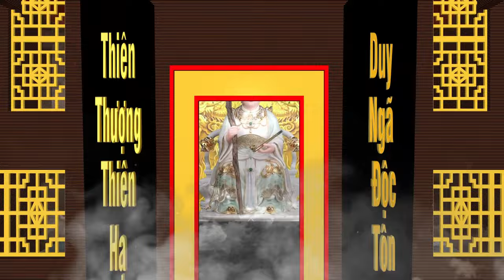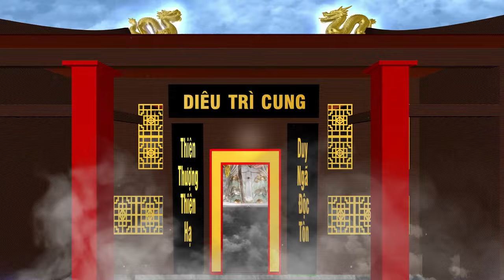Kể từ đây vô số tai ương, Đáng lo âu cảnh máu nhuộm đường; Tai đầy tiếng thê lương kêu khóc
Mẹ đấy con! đời chưa hết khổ,
Kể từ đây vô số tai ương,
Đáng lo âu cảnh máu nhuộm đường;
Tai đầy tiếng thê lương kêu khóc.
Mẹ đấy con! cảnh đời tang tóc,
Từ thị thành đến hốc hang cùng;
Đâu cũng đều mang gánh họa chung,
Khổ với thảm vô cùng ớ trẻ.
Mẹ đấy con! nói sao cạn lẽ,
Nạn nầy qua rồi kế nạn kia;
Ngục trần gian khoá bị mất chìa,
Thương sanh chúng nhiều bề khổ não.
Mẹ đấy con! nay gần đến chỗ,
Đức Ngọc Hoàng bôi sổ loài người;
Nếu không làm hiền đức tốt tươi,
Hồn xác chẳng còn nơi cứu rỗi;
Mẹ đấy con! đời như ổ mối,
Chừng gặp khi nước dội khỏi bờ.
Thì chỉ trong giây lát phút giờ,
Cả thành quách đều xô theo nước.
| Hãy Nghe để Ngộ Tuệ Ngộ Tâm, cuộc đời thanh thản, tốt đẹp.